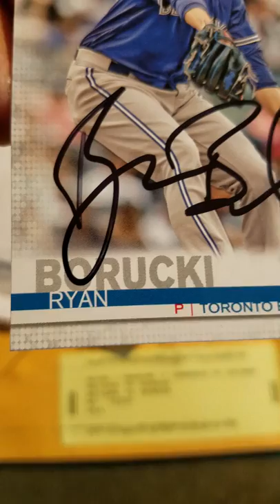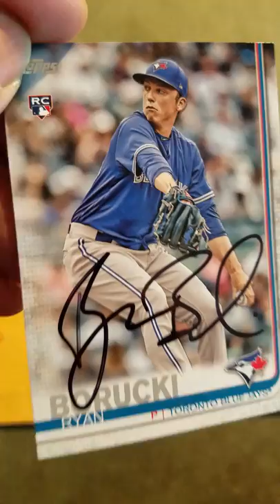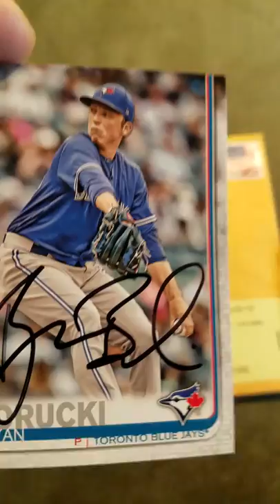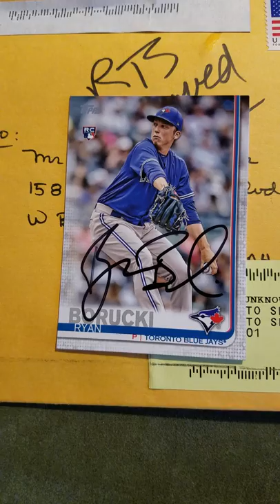Mailbox Goodness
2 TTM Returns